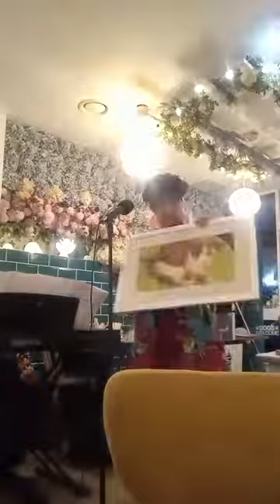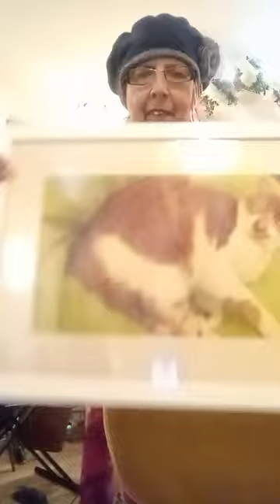The first launch of the Phpp at Strawberry Grove Marlow